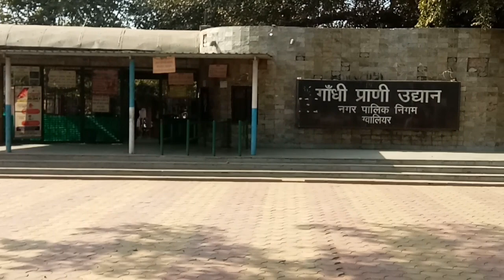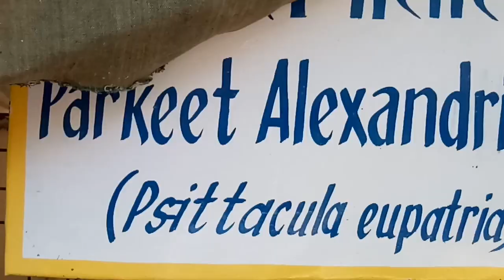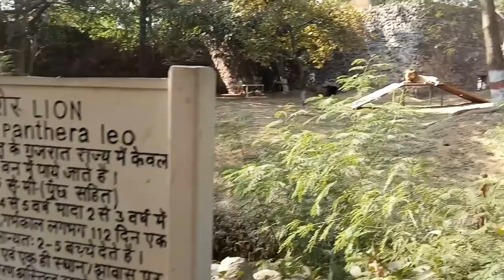Gwalior Zoo || Vlog #9 || Tigers, Lion, Leopard,Ticket Price,Timings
Gwalior Zoo Vlog #9

All Animals covered in this video.
Ticket Prices and timings.

Gwalior Zoo, officially called "Mahatma Gandhi Zoological Park" is a zoo situated on MLB (Maharani Lakshmi Bai Road)Road. it is one of the largest zoos in central india.